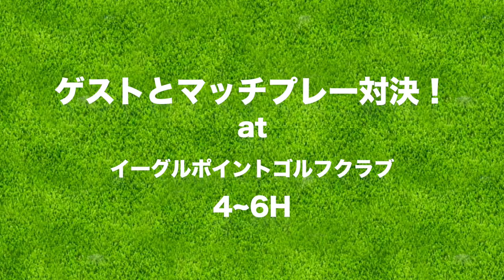女子チーム快進撃！これがダブルスだ☆【肥野竜也さん紺野ゆりさんとラウンド#5】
今回は、EVENでお馴染みの肥野竜也さん、楽園ゴルフのカバーガール紺野ゆりさんと三枝こころがモデル3人でラウンドしました。

肥野竜也さんのクラブセッティング
D 260y ローグ 10.5
4w 245y XR
UT 20° 220y APEX 3
UT 23° 200y APEX 4
5I 185y
6I 175y
7I 165y XFORGED
8I 155y
9I 145y
PW 135y
48° 120y MACK DADDY 4
52° 110y RM-22
58° 90y RM-22
PT 30y（笑） キャメロン

紺野ゆりさんのクラブセッティング
D 190y
5W 170y
7W 160y
4U 150y
5U 140y
7I 130y
8I 120y
9I 110y
PW 90y
AW 70y
SW 60y
PT

サマンサタバサ ガールズコレクション・レディーストーナメントは
2018年7月13日（金）～7月15日（日）開催！

ーーーーー
アパレルここから予約できます↓

ーーーーー